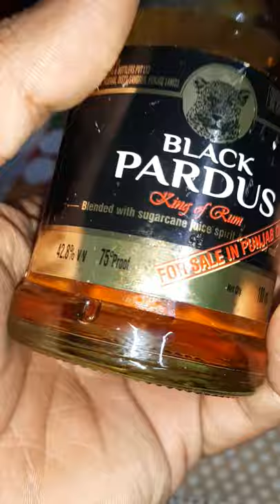Black Pardus Rum Rewiew in Hindi